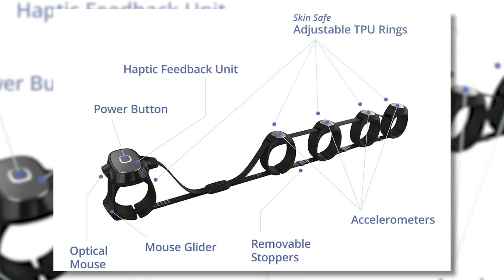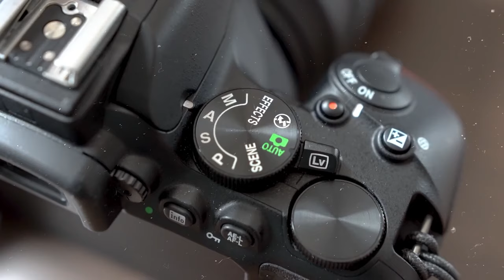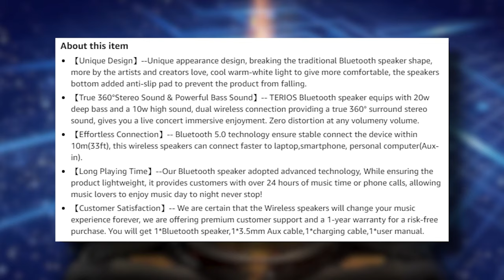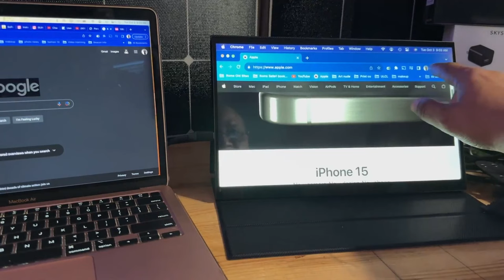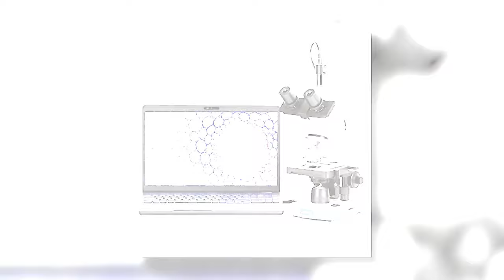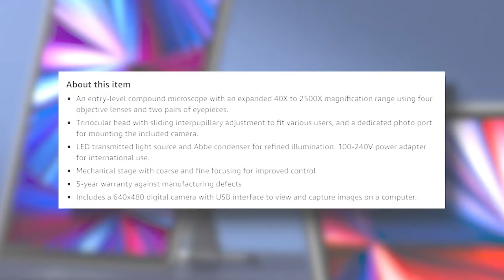14 Incredible Gadgets You Need to See Now!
0:00 In this video, we discuss 14 Incredible Gadgets You Need to See Now!
🔗LINKS🔗
▶ 0:33 RUIXINDA Levitating Speaker
▶ 1:12 POKITTER Orca Smart TV Projector
▶ 1:47 Muzen Cyber Cube-Pro Speaker
▶ 2:20 Eilik Robot Pet
▶ 2:50 TAPWITHUS Tap Strap 2
▶ 3:28 Vortex Optics Solo Monocular
▶ 4:02 Nikon D5600
▶ 4:48 Rokid AR Joy Pack Smart Glasses
▶ 5:40 TERIOS Speaker
▶ 6:21 Soundcore by Anker Life Q30
▶ 6:59 Portable Monitor Touchscreen Kickstand
▶ 7:39 LET'S GO! Shockproof Binoculars
▶ 8:13 ThorRobotics Underwater Drone ROV
▶ 8:42 OMAX 40X-2500X Trinocular

If you have any questions about the products we listed here, leave them in the comments below—I'll get back to everyone as soon as possible!